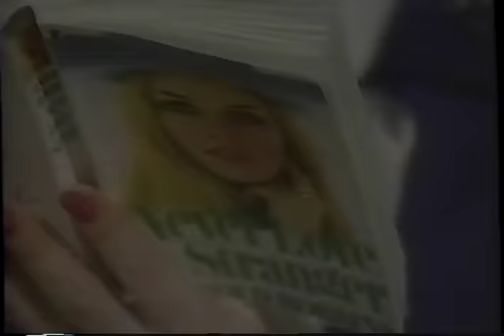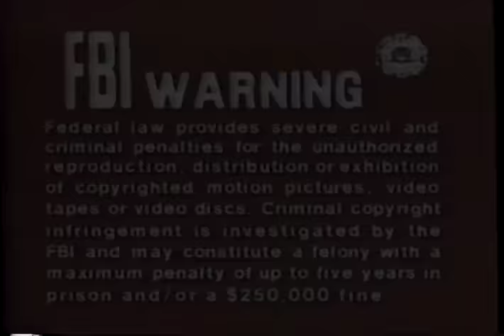Fawlty Towers - The Kipper And The Corpse VHS (Three episodes)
Includes the episodes: "Gourmet Night", "Waldorf Salad", and "The Kipper And The Corpse".